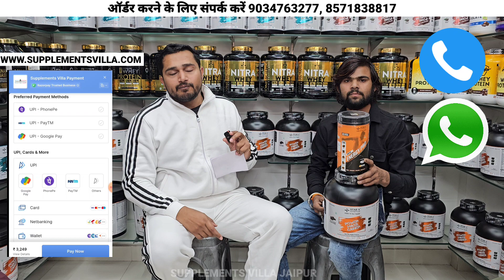POWER MASS GAINER खाओ वजन बढ़ाओ | WEIGHT GAINING SUPPLEMENT